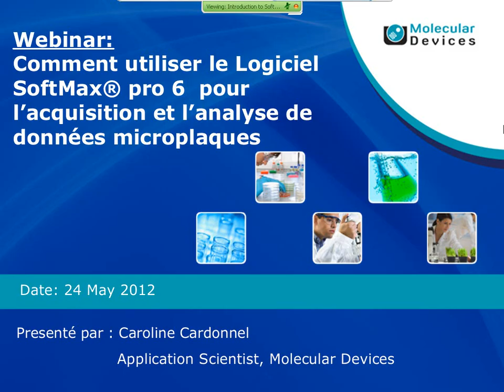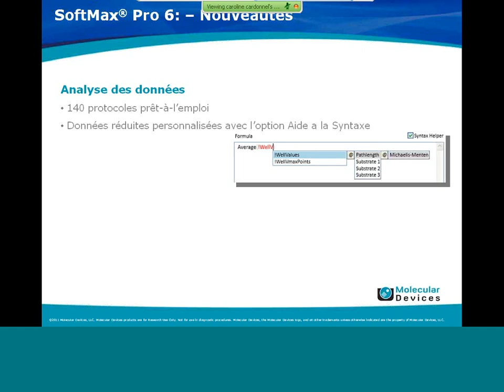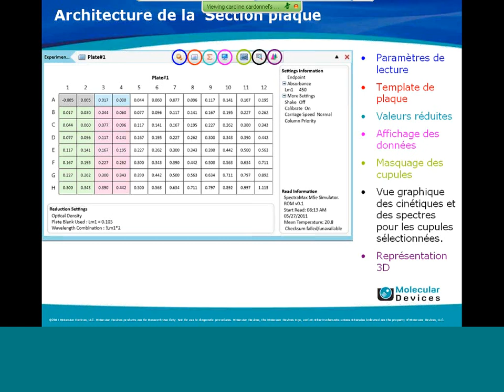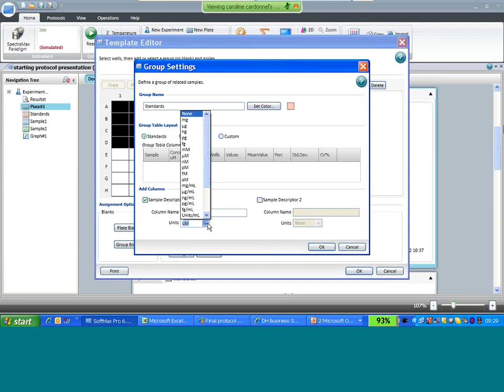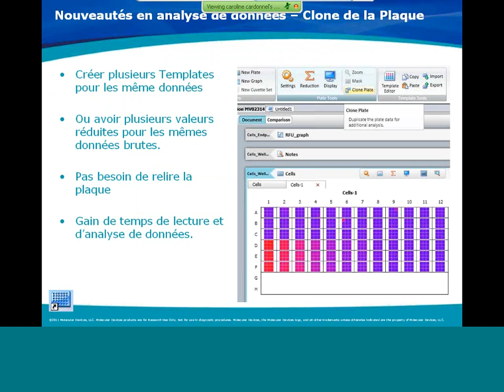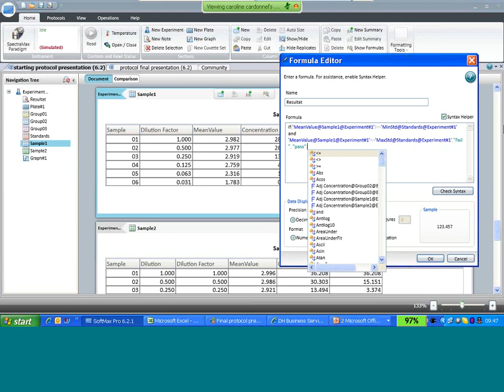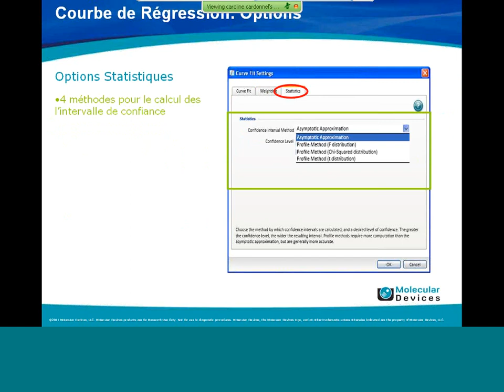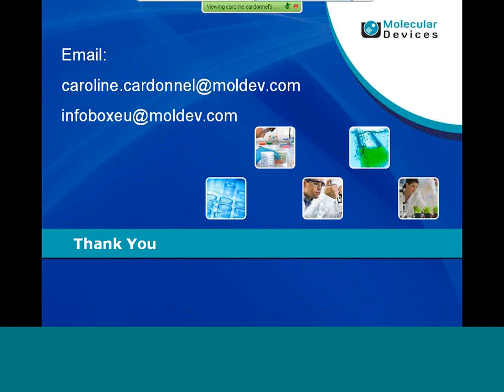French_SoftMaxPro 6_Comment utiliser le Logiciel SoftMax pro 6 pour l acquisition et l analyse de